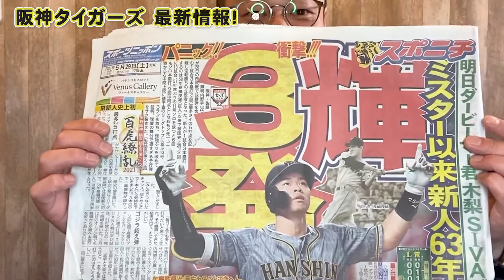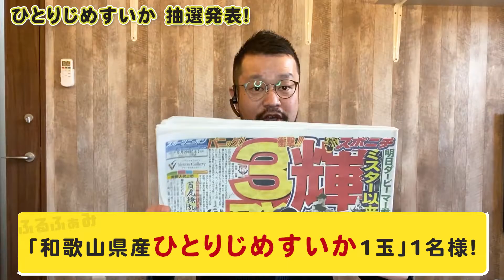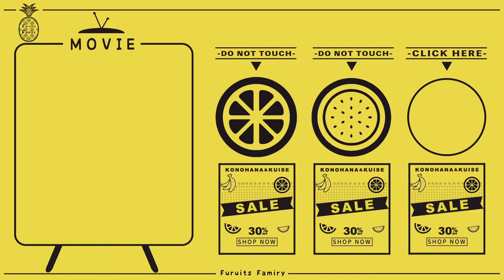【抽選発表】「和歌山県産 ひとりじめすいか 1玉」を1名様にプレゼント！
▼今週のフルーツ配りは！
「静岡クラウンメロン」を1名様にプレゼント！
ふるふぁみInstagramにてDMお待ちしております♪
ドシドシご応募ください😆

ふるふぁみチャンネルは毎週４日【火曜、水曜、金曜、土曜】の18:00から放送しています！